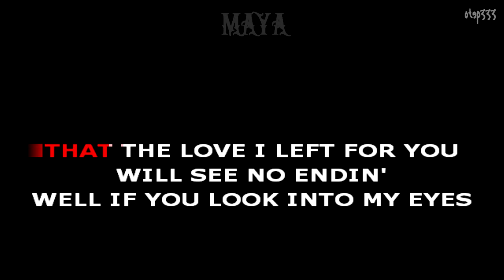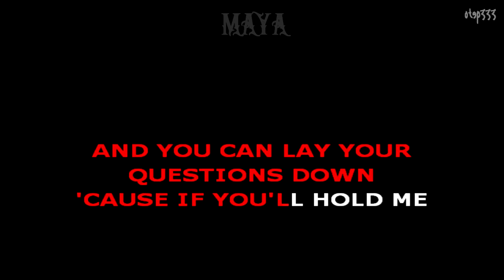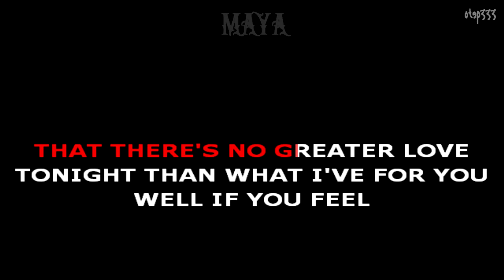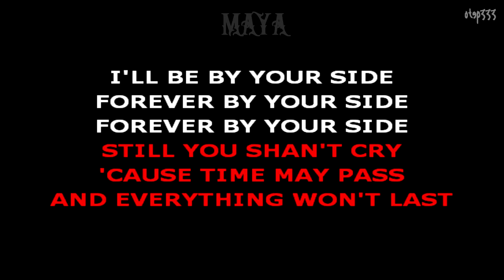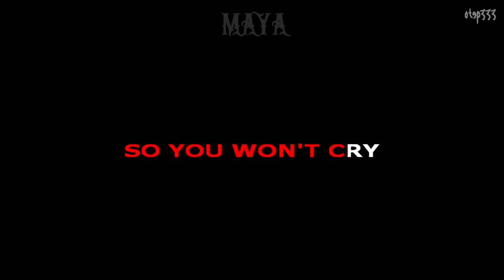Rivermaya | 214 (Karaoke + Instrumental)